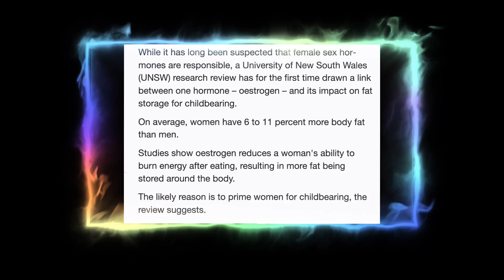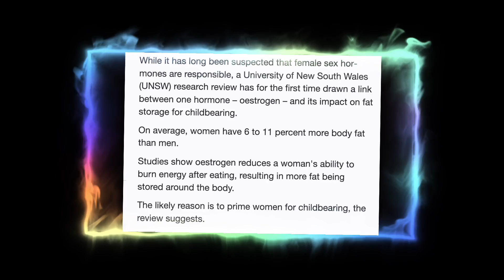Champion Female Athlete Boxes Male & Is Reminded SHE'S A WOMAN!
In a shocking turn of events, a video resurfaced from 5 years ago where renowned boxing champion Clarissa Shields faced off against an unknown amateur male boxer, resulting in an unexpected knockout. This viral video captured the intense and unpredictable nature of boxing, where gender norms collided with raw athletic ability.

The clash between Shields, at the top of her game and a dominant force in female boxing, and the relatively unknown male challenger stirred a heated conversation about gender, skill, and competency in sports. Many debated whether this outcome was a fluke or a testament to the physical differences between men and women in combat sports.

This video has sparked a compelling dialogue about equality in sports, challenging perceptions of gender-based athletic capabilities.

Join the debate and delve into this unprecedented moment that has ignited a worldwide conversation on skill, strength, and the blurred lines of gender in sports. Don't miss this viral sensation that continues to redefine the boundaries of athletic achievement and gender equality in the ring.

1️⃣ Access to hours of content NOT available on my YouTube page
2️⃣ 1 on 1 video chats & consultations
3️⃣ Personalized interaction and much, much more!